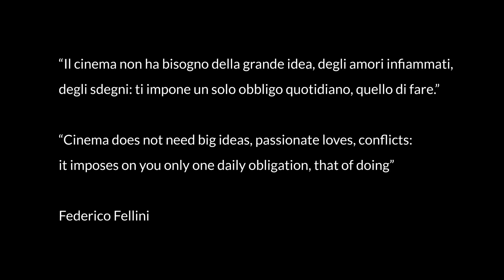Il compositore - Paolo Vivaldi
Videolezioni "I mesteri del cinema"
FareCinema 2020